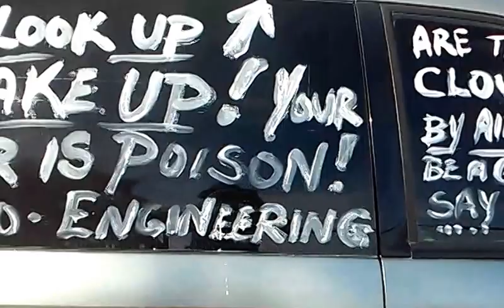Chemtrails..... We're F*cked! Geo-Engineering Arizona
Chemtrails. We're F*cked! Geo-Engineering Arizona 11/17/2014